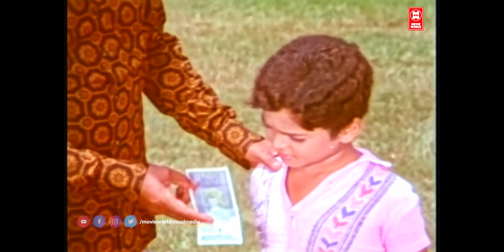നിങ്ങളൊക്കെ ഇവിടെ വന്നോ പൊയ്ക്കോ പക്ഷെ ഞങ്ങളെ വീഴ്ത്താൻ നോക്കേണ്ട...| Rajahamsam | Jayabharathi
Welcome to MOVIE WORLD VISUAL MEDIA MALAYALAM You Tube Channel

|| ANTI-PIRACY WARNING ||
*COPYRIGHT PROTECTED*